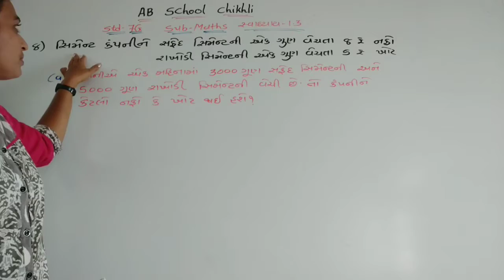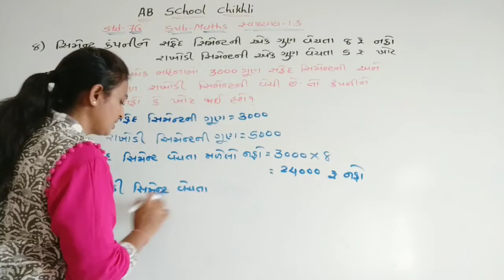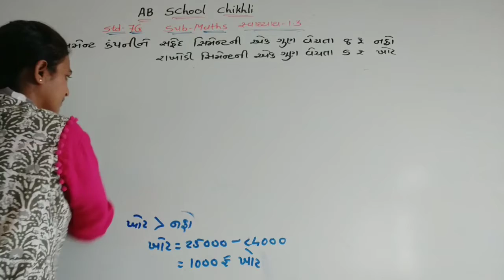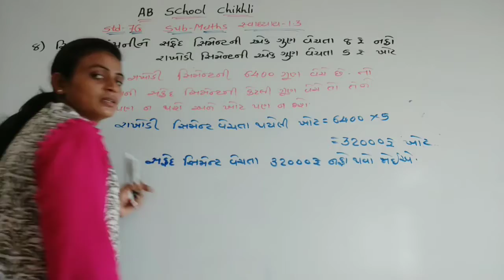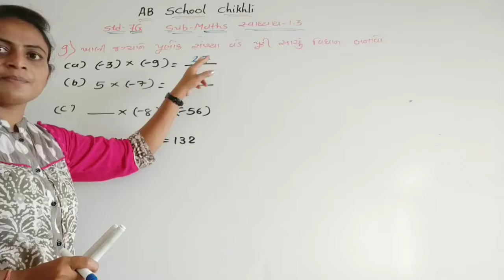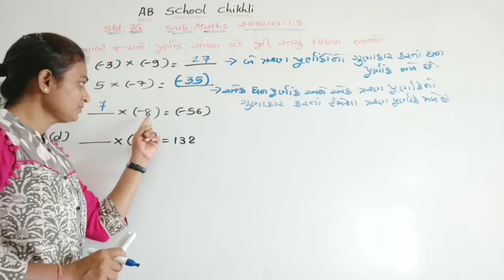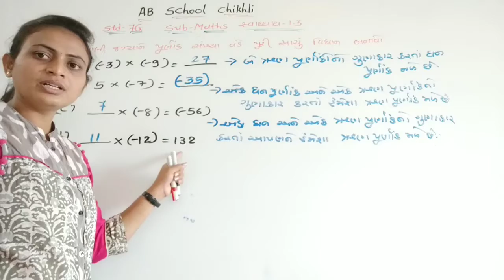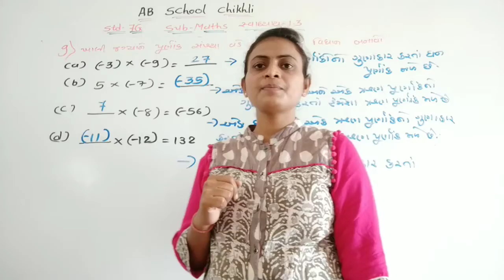Sub-Maths std-7G ch-1 video- 22